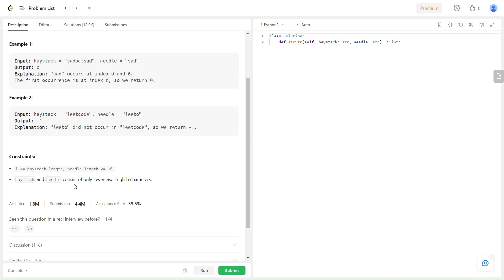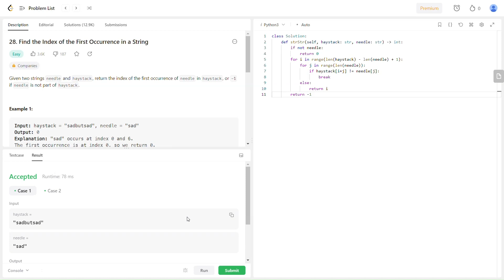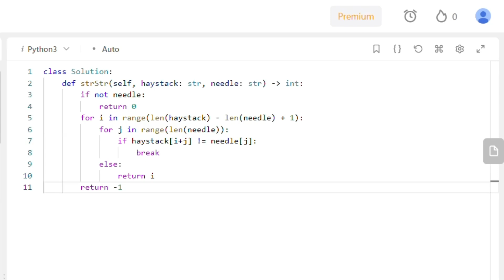FIND THE INDEX OF THE FIRST OCCURRENCE IN A STRING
Given two strings needle and haystack, return the index of the first occurrence of needle in haystack, or -1 if needle is not part of haystack.

EXPLANATION CODE:
1) The strStr method is an implementation of the string searching algorithm known as "needle in a haystack" or string matching. It aims to find the starting index of the needle string within the haystack string.

2) The needle string's empty state is first checked in the procedure. If it is, it indicates that the haystack's first needle has been located, and it returns 0.

3) If the needle string is not empty, the method proceeds with a nested loop. The outer loop iterates over the possible starting indices in the haystack string.

4) The inner loop iterates over the characters in the needle string for each beginning index.

5) Inside the inner loop, the code compares the characters at the corresponding positions in both the haystack and needle. If any characters don't match, the inner loop is broken using the break statement.

6) If the inner loop completes without encountering any mismatches (i.e., all characters match), the method returns the current starting index i, indicating the position where the needle is found in the haystack.

7) If the outer loop finishes without finding a match, the method returns -1 to indicate that the needle is not present in the haystack.

Contents:
0:00 - Reading
1:05 - Solving
2:20 - Explaining